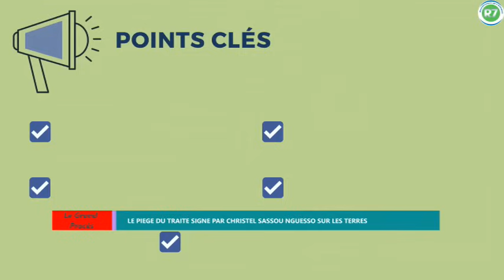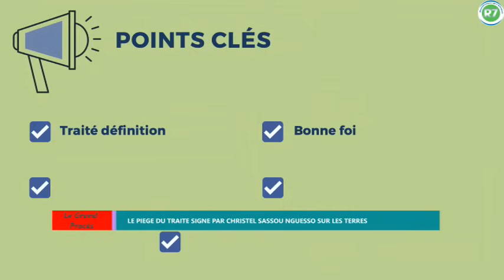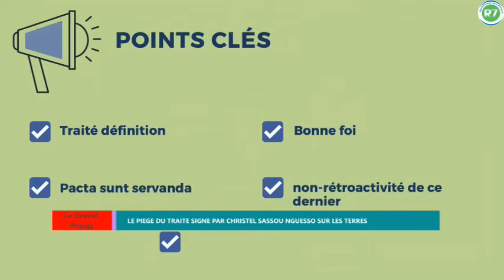LE TRAITE SUR LES TERRES SIGNE PLACE LE CONGO DANS UN PIEGE SUR LE PLAN DU DROIT INTERNATIONAL.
Emission: Le Grand Procès
Présentée par: Me Dominique Nkounkou